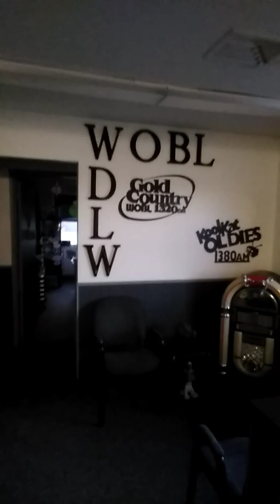Wdlw 1380am y 98.9fm studios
Presentación de studio